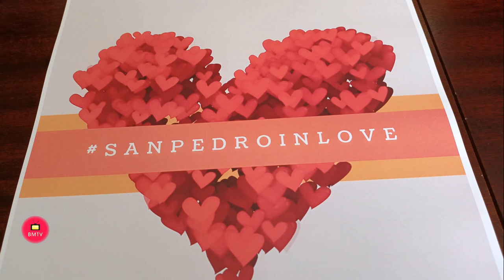Apymespa y ‘Tus Tiendas Amigas’lanzan en colaboración con el Ayuntamiento, la campaña#SanPedroInLove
Marbella, 8 de febrero de 2022.- La Asociación de la Pequeña y Mediana Empresa de San Pedro Alcántara (Apymespa) y el colectivo de establecimientos ‘Tus Tiendas Amigas’ han puesto en marcha, en colaboración con la Tenencia de Alcaldía sampedreña, la campaña SanPedroInLove para incentivar las ventas en el comercio local durante todo el mes de febrero, con motivo de la celebración del Día de San Valentín. El teniente de alcalde, Javier García, que ha presentado hoy el evento junto con la presidenta de Apymespa, Ana García, y de la responsable de Tus Tiendas Amigas, Fernanda Carregado, ha señalado que “desde el equipo de Gobierno estaremos siempre apoyando al sector impulsando todas las iniciativas que vayan en beneficio de la dinamización que queremos para San Pedro”.

LCP Decoración

El concejal ha valorado que la campaña “no se ciñe solo al 14 de febrero, sino que el objetivo es que los ciudadanos se sigan enamorando de San Pedro, de sus tiendas, de sus negocios y de sus gentes” y ha recordado el éxito de propuestas similares, como el mercadillo celebrado durante las pasadas navidades. Por su parte, la presidenta de Apymespa ha explicado que los comercios y establecimientos que se sumen a la iniciativa -que se enmarca en el programa ’Consume San Pedro’, puesto en marcha hace un año por la asociación para apoyar al sector durante la crisis sanitaria- lucirán pegatinas y cartelería alusiva a SanPedroInLove, al igual que ofrecerán a los clientes ofertas especiales con motivo de la efemérides, como menús temáticos o artículos con descuentos.

         En este sentido, García ha incidido en “la gran oferta de ocio y comercial” que ofrecen los establecimientos de cercanía sampedreños, “con multitud de opciones para regalar en cualquier fecha del año”, y ha apuntado a que “San Pedro está muy vivo”, punto en el que ha aludido al “trabajo que se viene haciendo desde desde el sector para atraer a visitantes que acaban repitiendo”. Asimismo, ha agradecido el apoyo de la Tenencia de Alcaldía y del área de Comercio sampedreña, “que siempre colabora con las ideas que queremos fomentar”. Por último, Carregado ha puesto el acento en la “importancia de la unión para hacer la fuerza” y ha añadido que “la campaña busca la sinergia pero irá más allá, poniendo en marcha nuevas ideas creativas”.